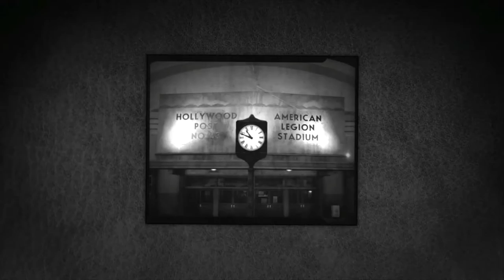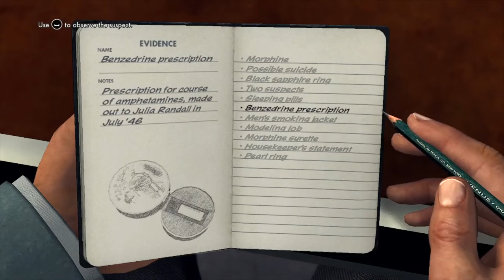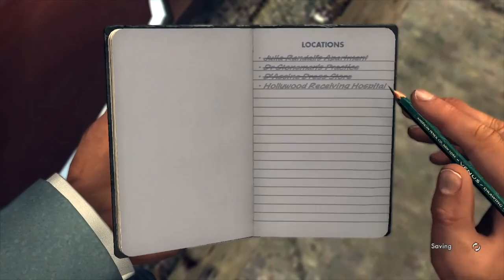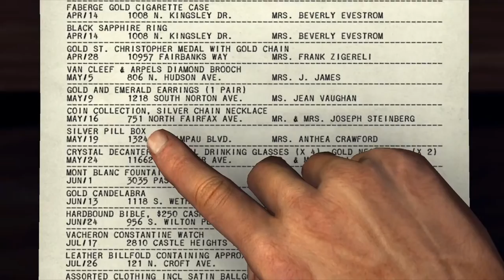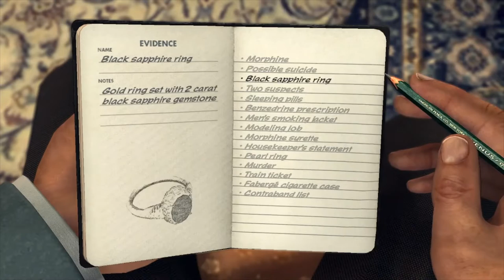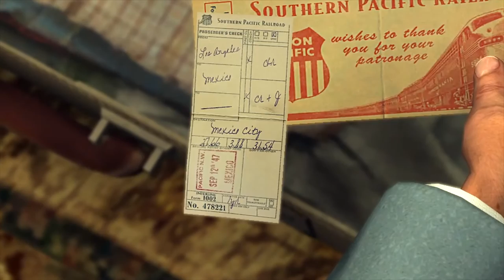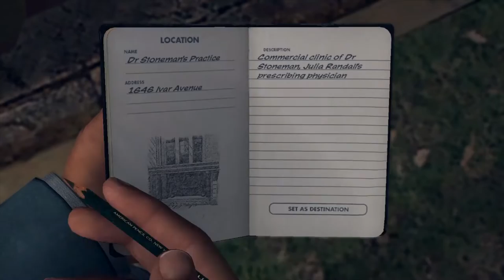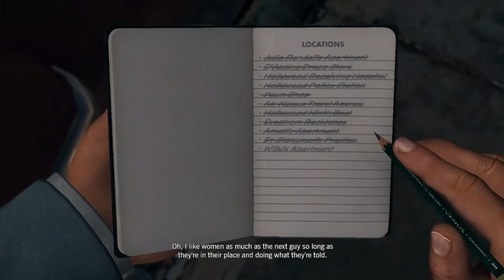L.A Noire - PC Walkthrough Gameplay Part 11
Vice desk:
 - The Naked City *